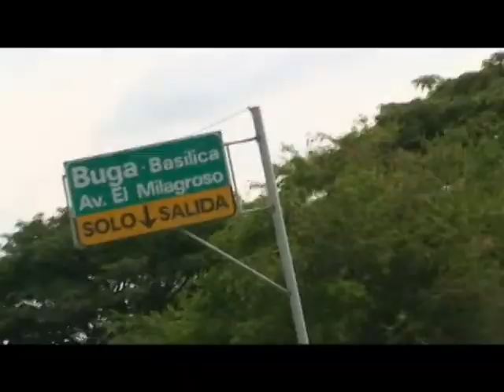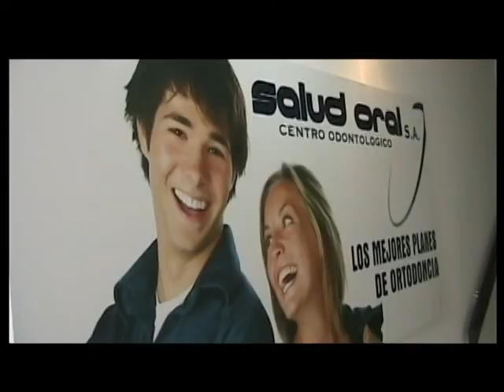Ultrasonica tv viernes 11 sep